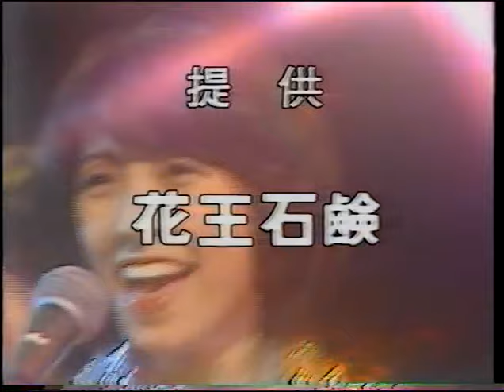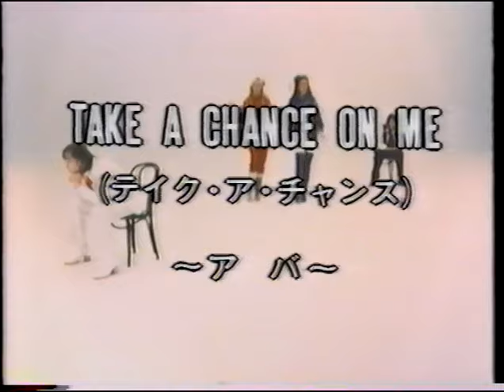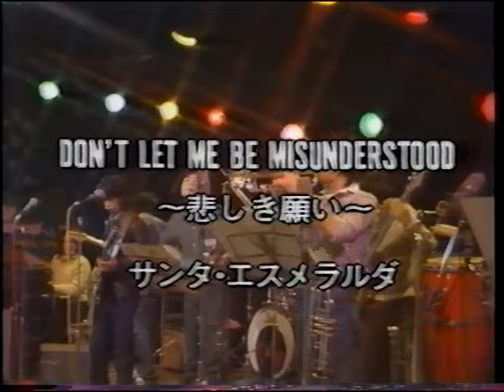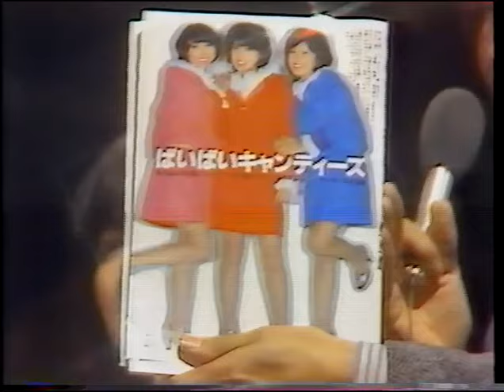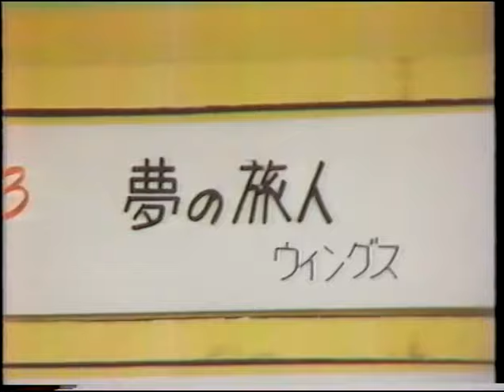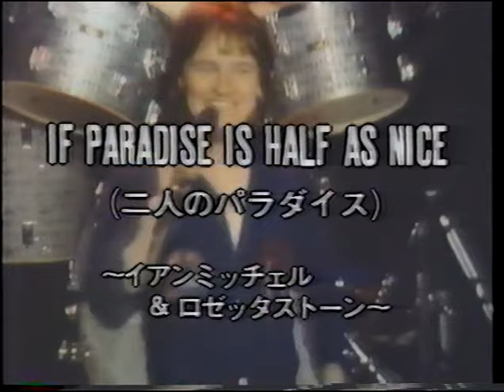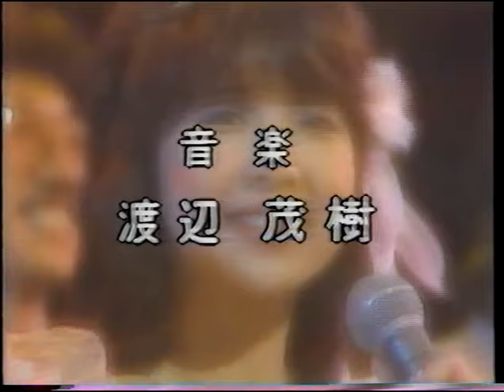キャンディーズ 1978年 ライブ 微笑みがえし Candies Japan TV Show Disco ぎんざNOW!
1978年 3月2日
キャンディーズ解散前のぎんざNOW 最後のステージ
Pop Teen's Special グッバイ・キャンディーズ

21:08 微笑みがえし